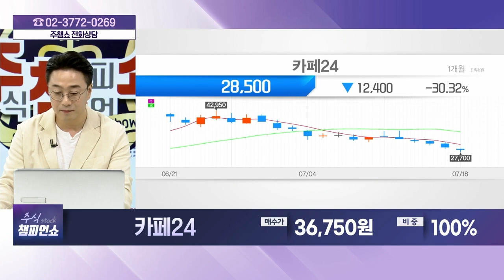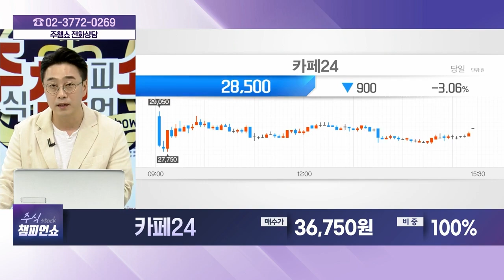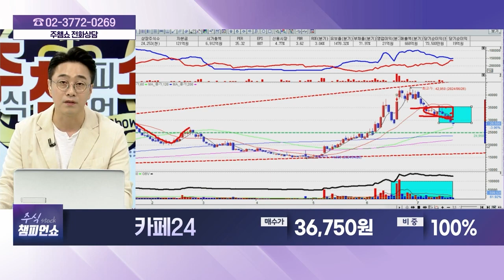카페24(042000) - 종목상담 황민혁 멘토 (20240718)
[주식 챔피언 쇼] - 월~금 20:00 ~ 21:00
[마켓 위너] - 월~금 22:00 ~23:00
[주식 코치] - 토 9:00 ~ 11:00
[주식 사서함] - 토 11:00 ~ 12:00

2) 유튜브: 이데일리TV 채널›생방송 채팅창